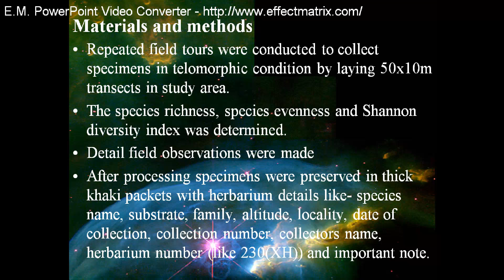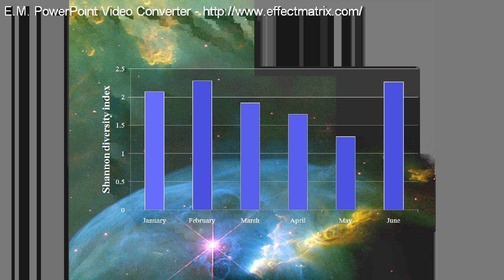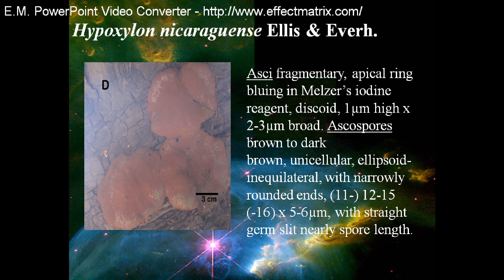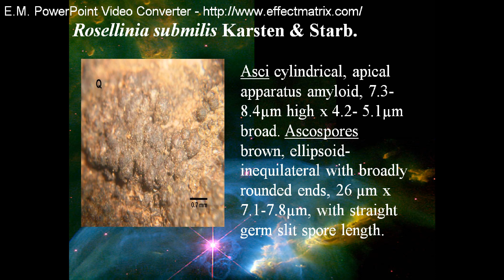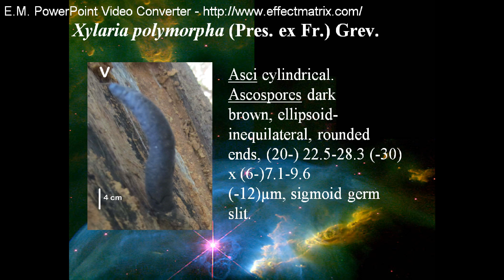Diversity of Xylariales in Sharavati Wildlife Sanctuary,.flv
FUNGI: A DEAD MANS FINGER (xylaria)